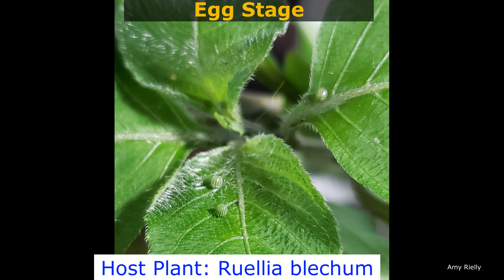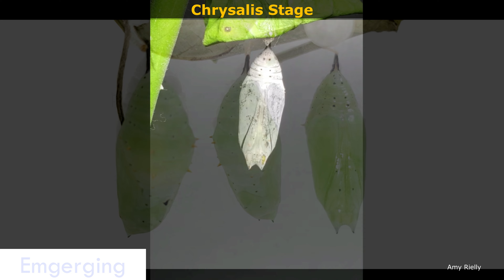The Malachite Butterfly - Provide for Wildlife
The Malachite, Siproeta stelenes, is named for that striking mineral containing copper carbonate, prized for its rich green color. A medium-sized butterfly with a wingspan of 4inches, having dark brown, green spots and splotches when wings open; with translucent whitish-green to yellowish-green patches with wings closed; some undersides showing orange-brown or gold with greenish scales. The wing's tails are short vs the longer wing-tails of swallowtail butterflies. The sexes are similar although females are slightly larger. It’s a common long-lived butterfly in deciduous forests throughout Central to northern South America. Since the 1960s however, the butterfly has come to the tip of Florida, probably arriving from Cuba. The numbers seen have declined in recent years, although they’ve been found in Broward, Collier, Hendy, Lee, Manatee, Miami-Dade, Monroe, Palm Beach, Pinellas, and Sarasota counties with strays all-the-way-to southern Texas.

The larvae or caterpillars are horned, spiny, and black with red markings. Chrysalis or pupa stage color is green, with sharp gold spines that, look out, can puncture predators. Butterflies are found in forest margins to citrus groves and overgrown plantations feeding on diets of nectar, rotting fruit, bird droppings, dead animals, and bat dung. With 3 broods a year it’s a treat to see this beauty! The green eggs are laid singly by the females on host leaves or flowers of the Green Shrimp plant, also called Browne’s Blechum, species Reullia blechum L., native to Mexico, Venezuela, Bolivia, and the Caribbean that’s listed as category II, on the invasive Florida exotic species list. Interestingly, it uses another host plant, so you have another choice, a native wildflower, Carolina wild petunia, Ruellia caroliniensis, that’s sporadically available. Request it at your native growers, plant it, and invite the Malachites to visit!

Are you interested in having your yard recognized as a Florida-Friendly Landscape? The Florida-Friendly Landscaping™ (FFL) program is an educational outreach program informing homeowners and professionals how to be more environmentally friendly with their landscape care practices. Since 1994, FFL has served Florida as a partnership between the University of Florida, the Institute of Food and Agricultural Sciences Extension (UF/IFAS Extension), and the Florida Department of Environmental Protection (FDEP). The Florida-Friendly Landscaping™ Program’s mission is to educate Floridians about science-based, environmentally friendly landscaping practices and encourage them to conserve and protect our water resources by applying its nine principles. Recognizing the home landscape as part of a more extensive natural system will help us make sound decisions in creating a Florida-Friendly yard and help protect Florida’s natural environment for future generations.

Are you interested in having your landscape recognized under the nine FFL principles?